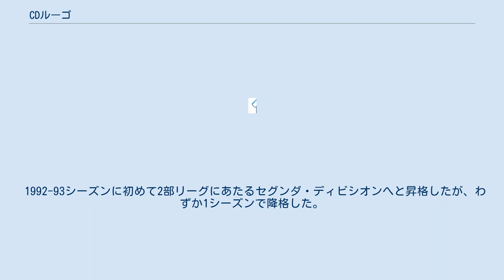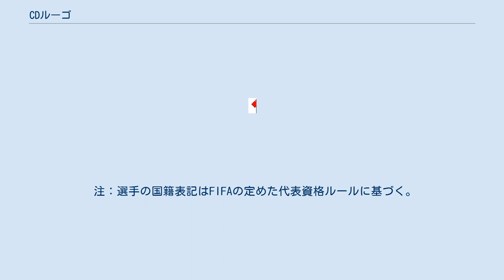CDルーゴ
クルブ・デポルティーボ・ルーゴ（Club Deportivo Lugo）は、スペイン・ガリシア州ルーゴ県ルーゴに本拠地を置くサッカークラブチーム。
2020-21シーズンはリーガ・エスパニョーラのセグンダ・ディビシオンに所属している。
 1953年6月、前年に解散したSGルセンセと財政難によって1953年に消滅したCDポルボリンの2つのルーゴを代表するクラブの消滅によって、新たにCDルーゴが設立された。
所属リーグはSGルセンセのカテゴリーを引き継ぎ、当時は3部相当だったテルセーラ・ディビシオンからのスタートとなった。
 1992-93シーズンに初めて2部リーグにあたるセグンダ・ディビシオンへと昇格したが、わずか1シーズンで降格した。
2012-13シーズンにもセグンダへと昇格し、現在もセグンダ・ディビシオンに在籍し続けている。